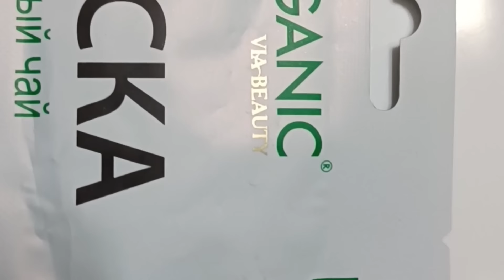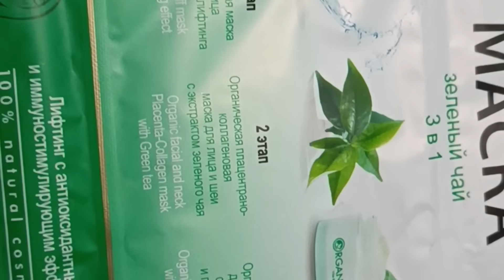8 февраля 2024 г.